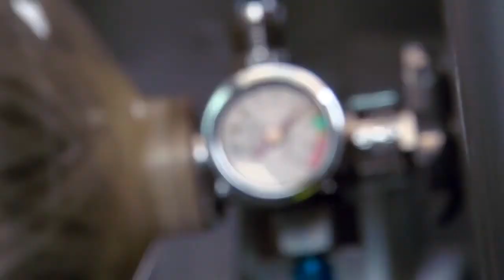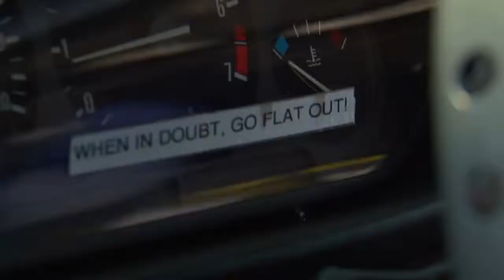Formula Drift with Chelsea DeNofa Mazda USA